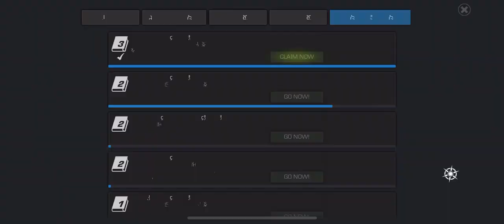EOP Rewards. Carina’s Challenges V.3 is complete!